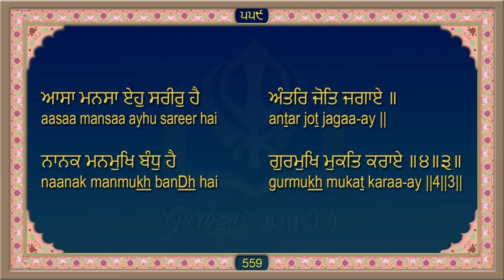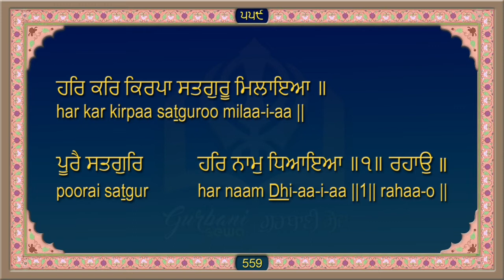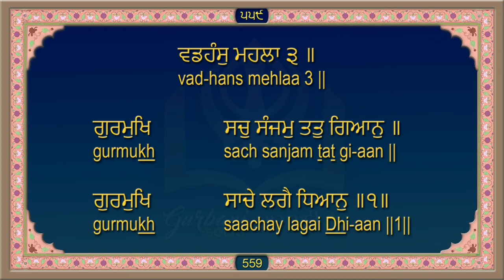ਸਹਿਜ ਪਾਠ ਸ੍ਰੀ ਗੁਰੂ ਗ੍ਰੰਥ ਸਾਹਿਬ ਜੀ ਅੰਗ 559 Sri Guru Granth Sahib Ji Ang 559